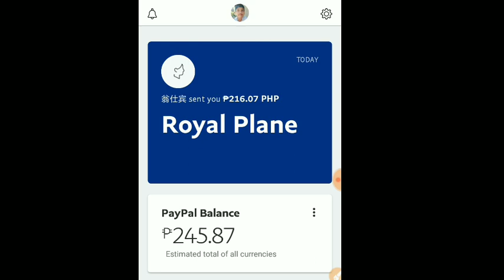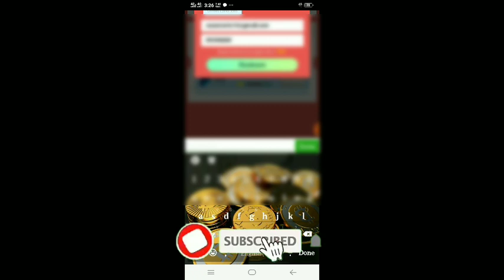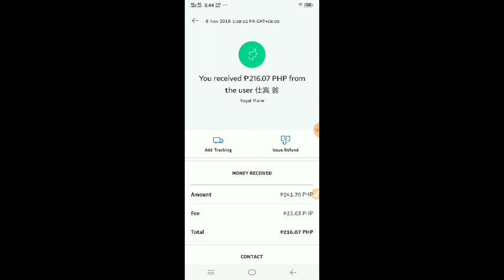Free Paypal Money gamit itong app! (Trending 2019)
referal code:  C2KQFKL

Warning! Do not Download and Re-upload my own video...

"UNDER RECORDZ STUDIO"